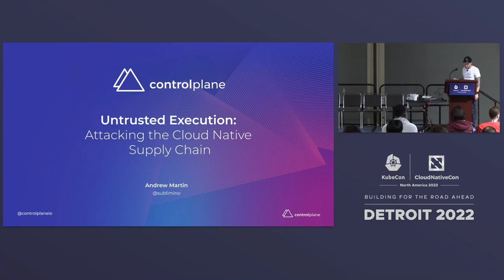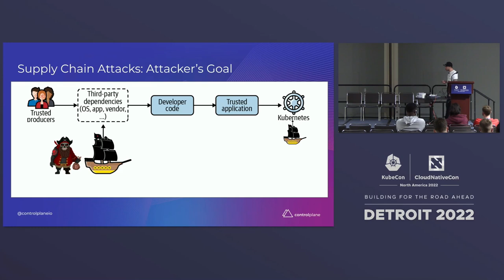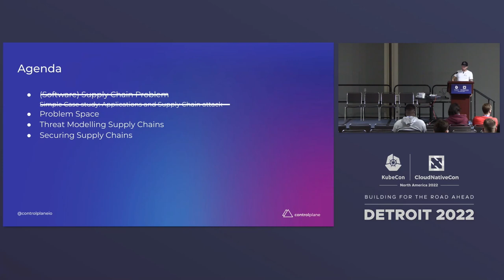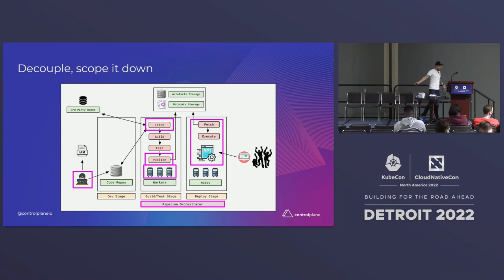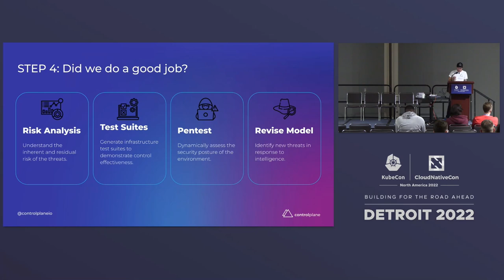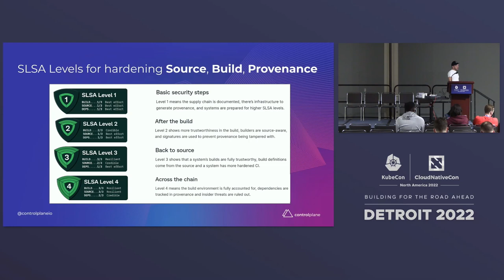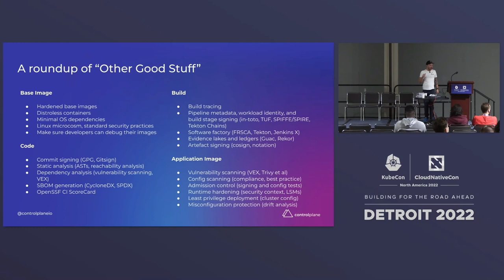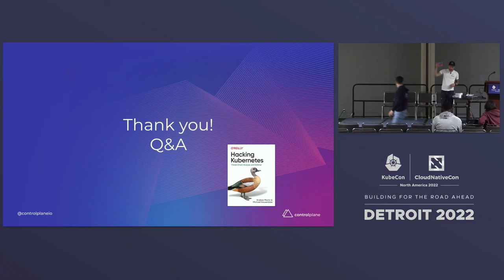Untrusted Execution: Attacking the Cloud Native Supply Chain - Andrew Martin, ControlPlane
Should we trust the code we run in production? Not if a motivated attacker can compromise our system’s complex supply chains. While hardened runtimes and detection can mitigate some zero day attacks, malicious internal threat actors and software implants are much harder to detect. Supply chain security looks to address some of these concerns, but with so many signing options available to us, what do we really care about? Our source code, open source dependencies, CI/CD, built containers, vendor software — or the hardware and operating systems we run on? Securing the whole supply chain is a non-trivial task, and requires consideration at all of these levels. In this talk we: - Undertake a risk-based threat model of supply chain attacks against our systems - Compare the open source supply chain security controls available to us - Examine trusted execution environments and their security properties - Propose a solution for end to end supply chain security